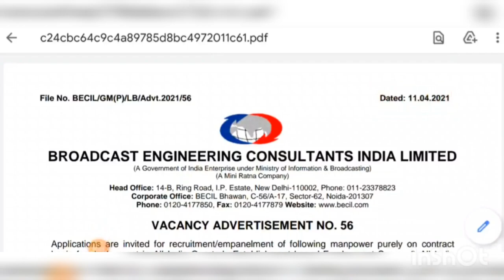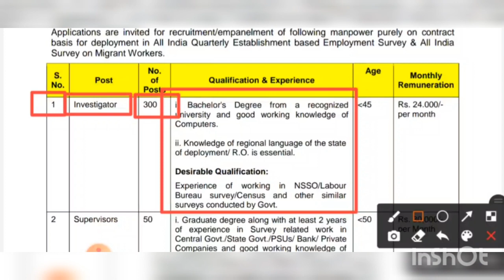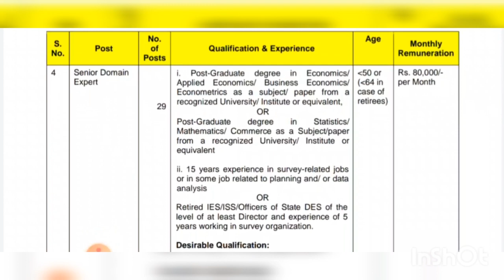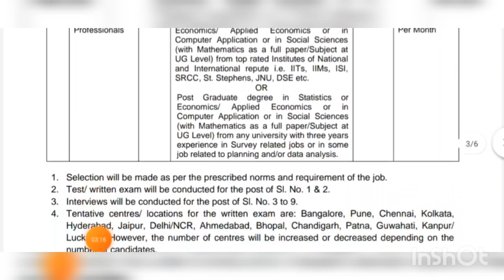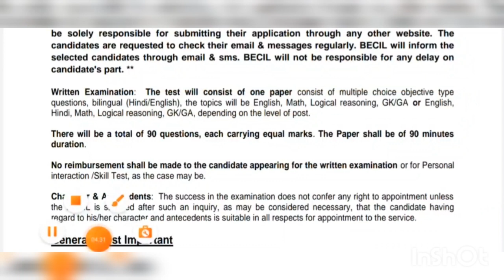জেলায় সম্প্রচার দপ্তরে মাধ্যমিক পাশে কর্মী নিয়োগের বিজ্ঞপ্তি | 10th Pass MTS Recruitment 2021